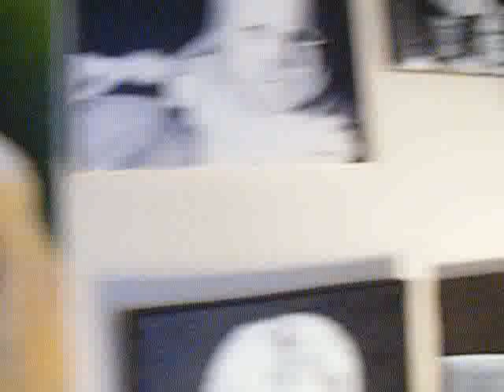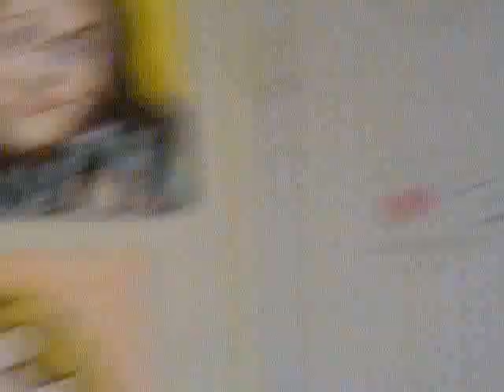A few of my paintings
These are a few of the paintings I've painted in the last few years that are hanging in my living room. I am not an occupational artist, but I enjoy painting my family, and some of my paintings are in homes and on display around the US in other venues.